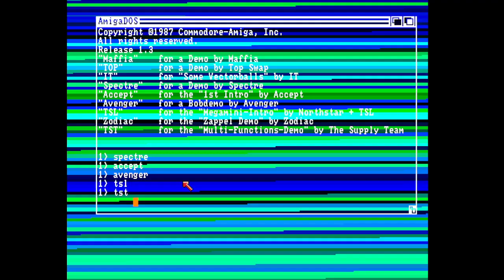The Supply Team Multi Function Demo Amiga Demo